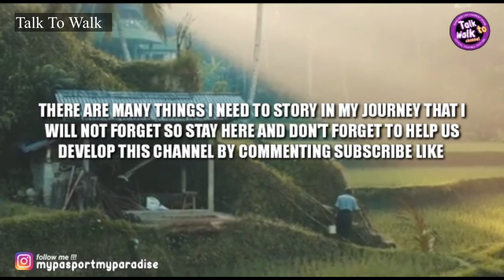🇪🇸 BARCELONA WALK || FROM LA RAMBLA TO PLAZA SANT JAUME .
A walking tour Barcelona 2023 .

Starting at La Rambla, one of Barcelona's most iconic streets, take a leisurely walking tour to Plaza Sant Jaume, the city's political hub. As you stroll along, you'll experience the sights and sounds of Barcelona's bustling city center and discover some of its most historic landmarks.

Begin your journey at the famous La Rambla, a tree-lined pedestrian street filled with vendors, street performers, and cafes. As you make your way down the avenue, take in the sights and sounds of the lively atmosphere and admire the stunning architecture.